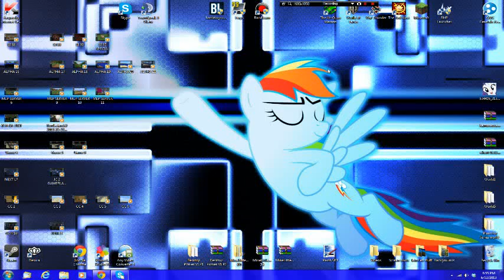This Is Why I Haven't Been Uploading Lately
I have not been uploading lately because of this storm, I apologize for this, and am going to be uploading as much as I can this week and weekend, to make up for what I have lost.